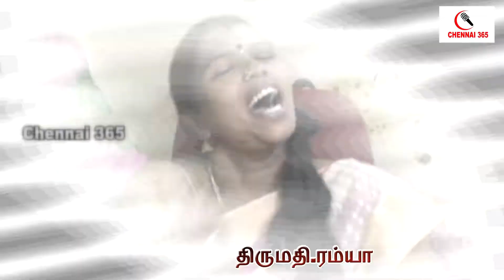சென்னை 365 ஸ்பெசல்